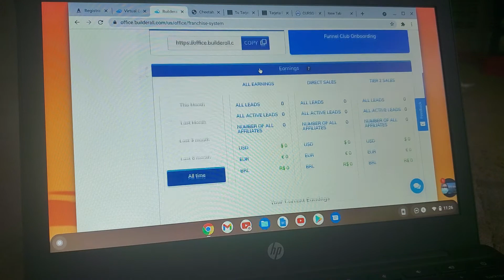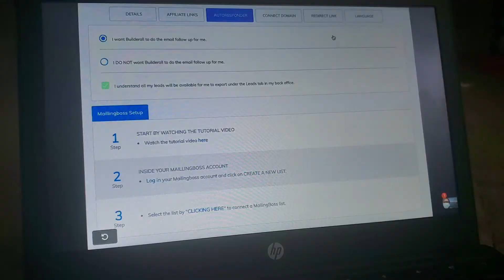Domains menu builderall